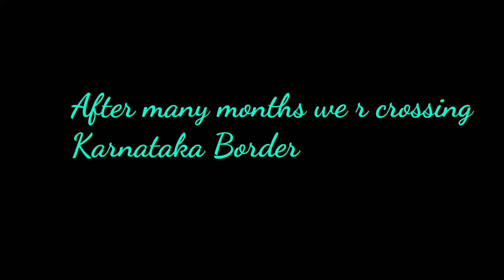we are crossing Karnataka Border..